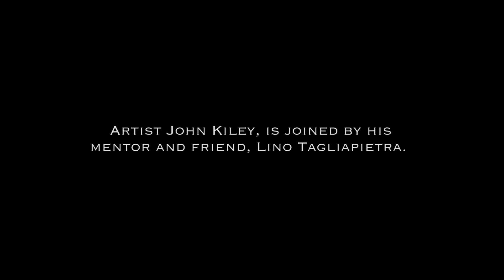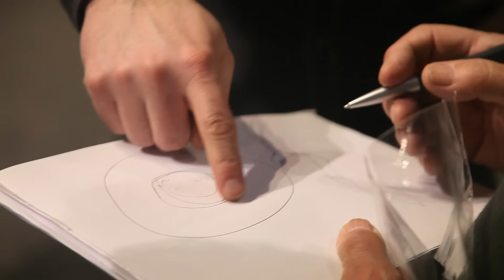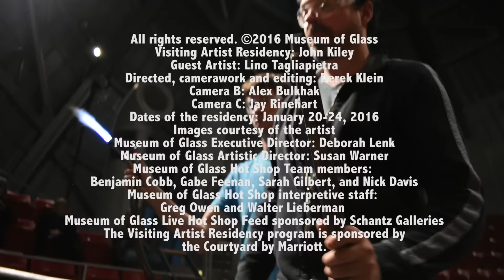John Kiley & Lino Tagliapietra: Experimentation in the Hot Shop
Visiting Artist Residency: John Kiley Guest Artist: Lino Tagliapietra
Directed, camerawork and editing: Derek Klein
Camera B: Alex Bulkhak
Camera C: Jay Rinehart
Dates of the residency: January 20-24, 2016
Museum of Glass Artistic Director: Susan Warner
Museum of Glass Hot Shop Team members:
Benjamin Cobb, Gabe Feenan, Sarah Gilbert, and Nick Davis
Museum of Glass Hot Shop interpretive staff:
Greg Owen and Walter Lieberman
the Courtyard by Marriott.